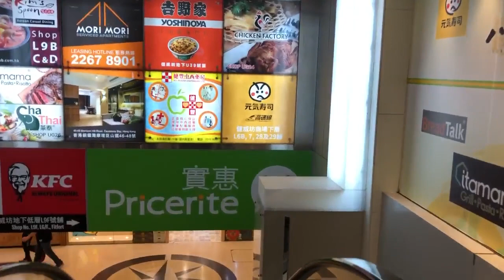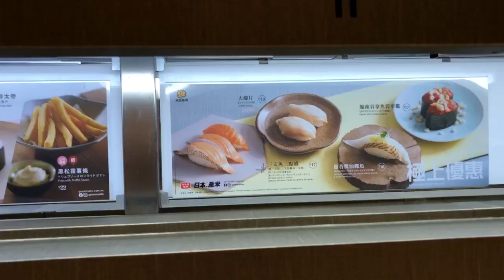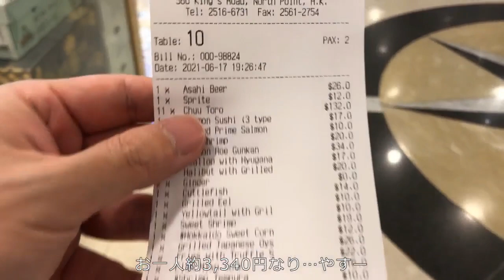香港飯Vol. 596 スシローを意識して頑張っている 元気寿司＠北角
中トロ祭り